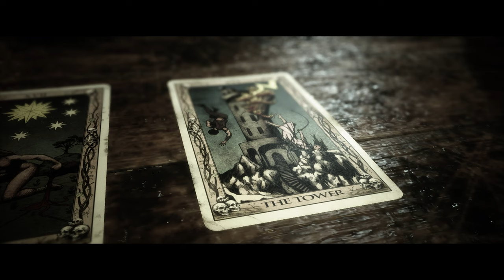Akhirnya dapat juga kad ramalan yang dia nak tu . Hmm "The Quarry" (Malaysia) | Moanzai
▬▬▬PC specs▬▬▬
Case : Segotep Gank 5 White ATX
Monitor : Acer Nitro XV270P 27inch 165Hz
Motherboard : B550M AORUS PRO-P
CPU : AMD Ryzen 7 5800X 32M Cache, up to 4.7 GHz 8Core 16threads
CPU Fan : Cooler Master Hyper 212 Turbo
GPU : Gigabyte GeForce RTX 3060 EAGLE OC 12G
RAM : Kingston HyperX Fury DDR4 2666MHz 8GB x 4
Power Supply : Cooler Master V750 GOLD White Edition 80 PLUS